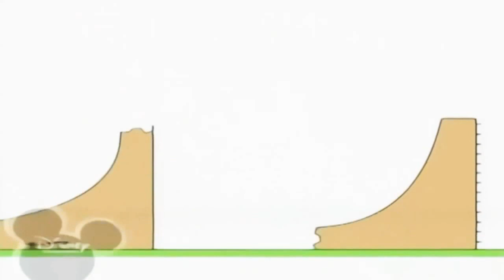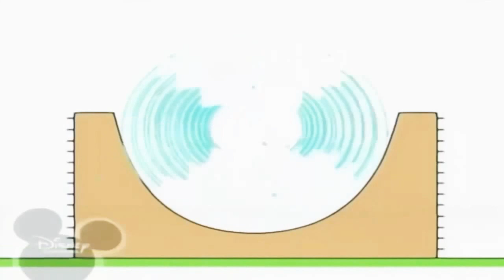11 лютого 2020 р.